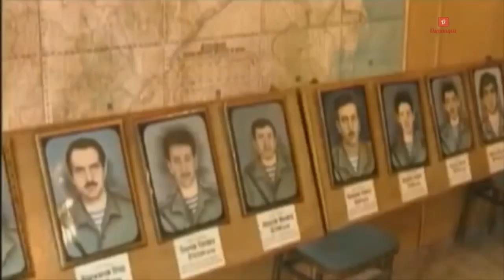Milli qəhrəman Rövşən Cavadov - Bunu nə Allah götürər, nə mən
Bu gün Xüsusi Təyinatlı Polis Dəstəsinin komandiri, silahlı qüvvələrimizin cəsur döyüşçüsü Rövşən Cavadovun (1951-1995) doğulduğu gündür.